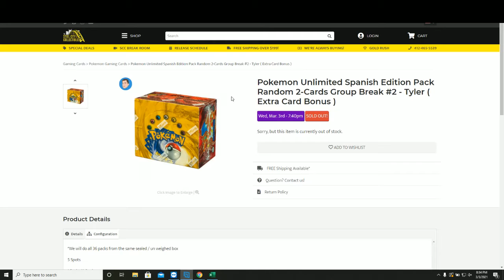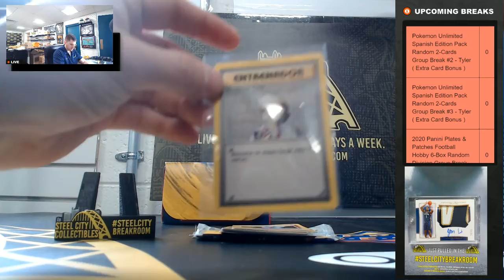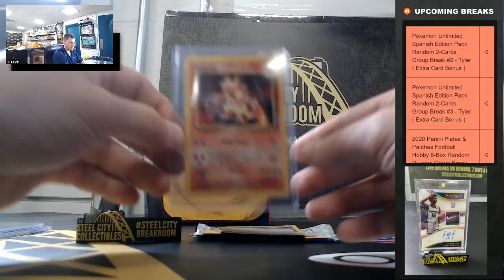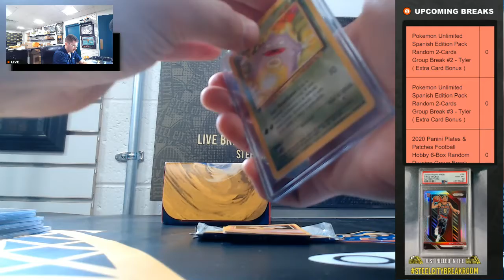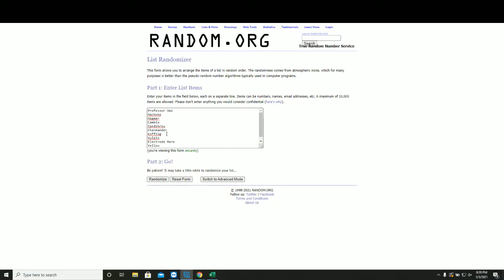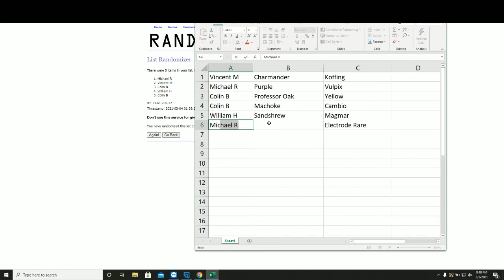Pokemon Unlimited Spanish Edition Pack Random 2-Cards Group Break #2 - Tyler ( Extra Card Bonus )